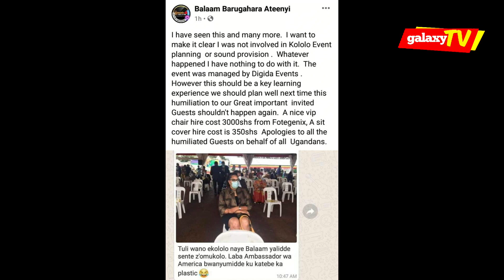Balam spills the secrets about Museveni's Swearing-in ceremony.